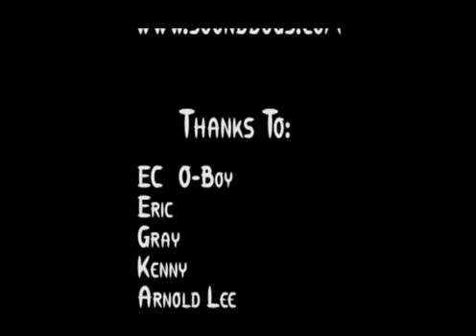Animation Story Birthday Night